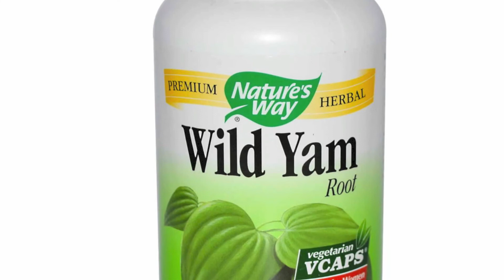Remedios caseros para la anorgasmia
Remedios caseros para la anorgasmia: dieta repleta de vitaminas y evitar la carne roja, las aves de corral y los productos azucarados. Algunas hierbas como los cebollinos y la Damiana pueden ayudarte también.

La anorgasmia o también conocida como frigidez, es un tipo de disfunción sexual en las mujeres y es la incapacidad para experimentar placer de las relaciones sexuales. Normalmente el origen es psicológico.